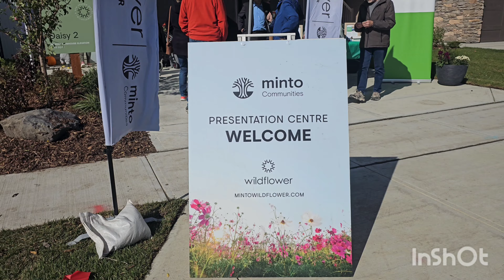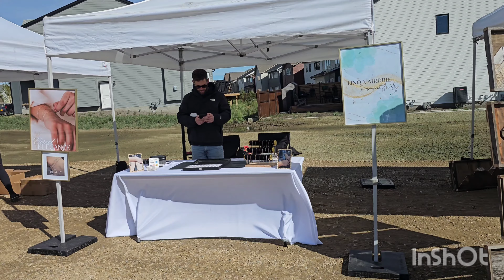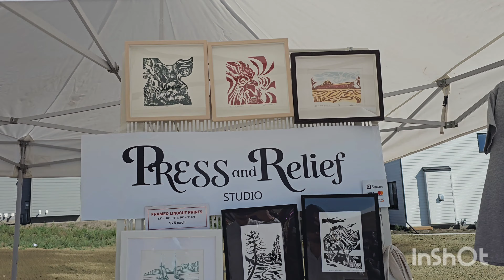New House Released In Airdrie Wildflower By Minto Communities | Mandy Harry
Brand New Houses By Minto And Genesis